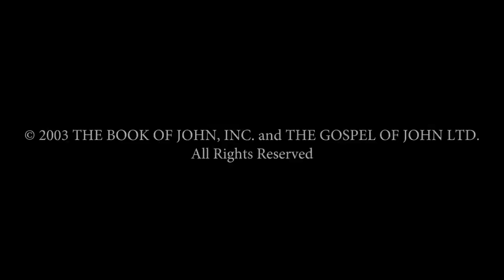Hebrew - John! JESUS IS LORD TO THE GLORY OF GOD OUR FATHER! Genesis To Revelation! HD(3)